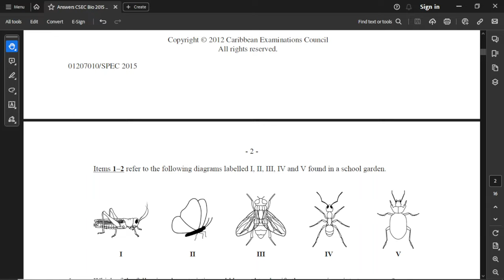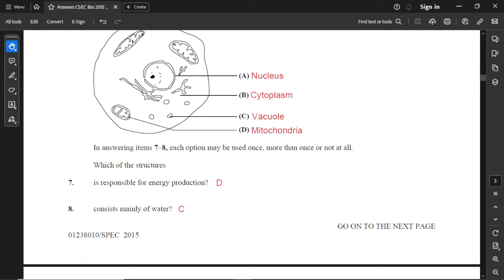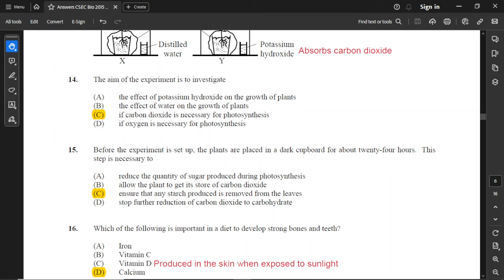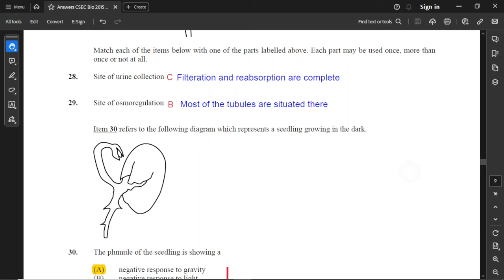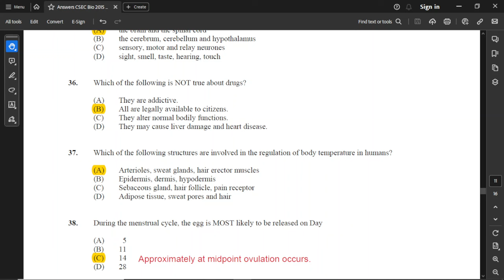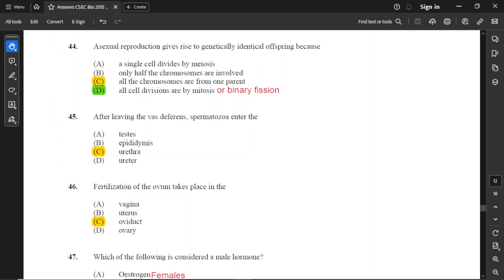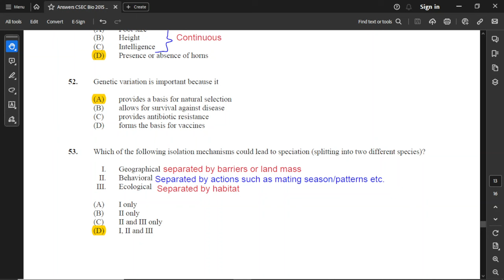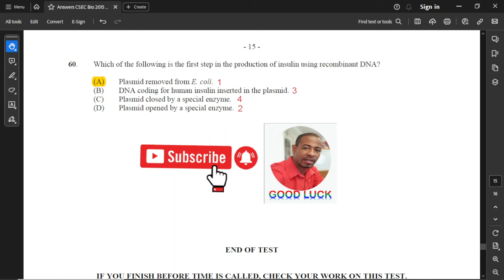2015 CSEC Bio Paper 1 (Good practice with important explanations)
This is a review of the CSEC biology paper 1 with some important explanations and good points for studying.